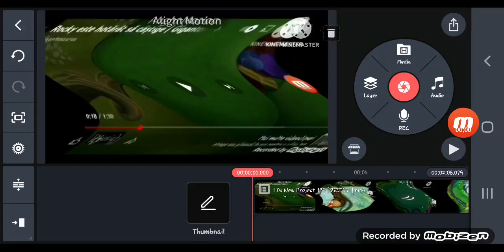Vino înapoi! Center Effects Exo^2